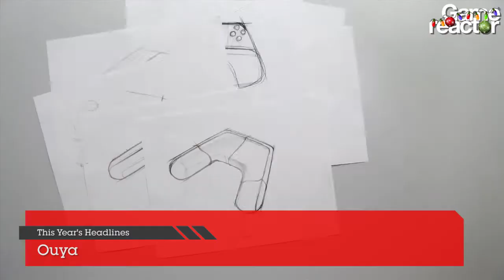GRTV Xmas Calendar: Day 21 - Biggest gaming news of the year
Emily joins Bengt and Gillen in the studio as we take a look back at the biggest news stories from a busy year for gaming, and there's another competition and the latest indie darling.